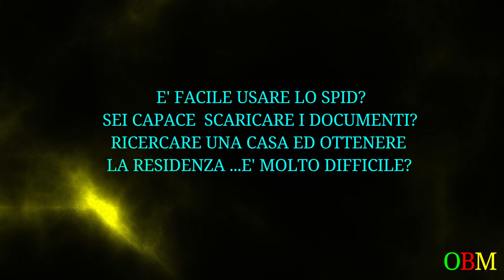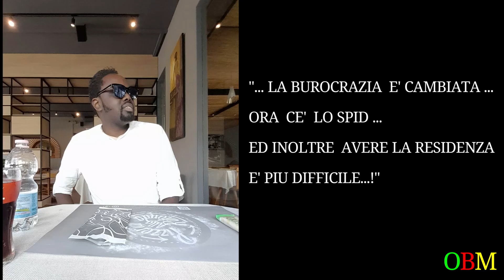INTERVISTA INTERESSANTE: LE NOVITÀ NEL 2022 E LE DIFFICOLTÀ 2022!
OGGI VI PROPONGO UNA BELLA INTERVISTA : GUARDATE IL MIO VIDEO.  Il  mio video è un video  con notizie molto importanti dal mondo del Patronato, Informazioni dall' Inps, NEWS per Immigrati. Queste Informazioni vengono spiegate in modo molto semplici , ad esempio: Come fare la domanda di disoccupazione, Agevolazioni fiscali per famiglie, Assegni familiari per disoccupati, BONUS VARI, REM (reddito di Emergenza), come richiedere lo SPID, consigli pratici su
"come risparmiare" ... e come semplificarsi la vita!   Non mancano  neppure  notizie quotidiane  con novita' sull'immigrazione e sul mondo fiscale per poter rimanere sempre aggiornati. Alcune NOTIZIE IMPORTANTI  vengono immediatamente comunicate anche in lingua INGLESE/FRANCESE/RUSSO (talvolta)
La forza del mio canale e' la semplicità!